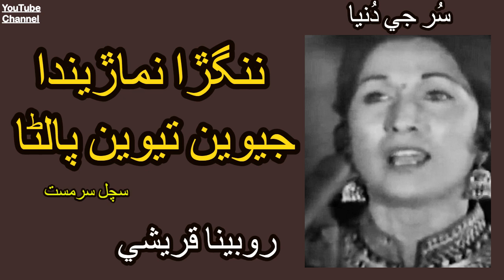Rubina Qureshi || Nangra Nimarinda Da || Sachal Sarmast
Rubina Qureshi jo asal nalo Aisha Shaikh ahe . Sandan Janam  18 October 1940 me  Hyderabad thiyo.
➡ 1960 kha 1990 hin je behad maqbooliat ja saal ahin.Rubina pahanje fani zindgi jo aghaz Radio Pakistan Hyderabad tan kayo
Famous Songs ➡  Nangra Nimarinda Da  || Sachal Sarmast